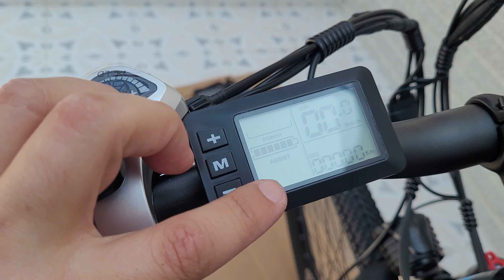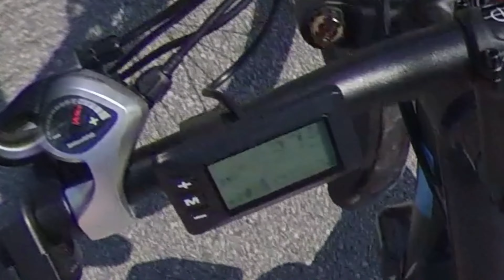A Bicicleta Elétrica que superou Expectativas! Custa menos de 1000€ e dá 50KM/H! | DUOTTS C29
Hoje estou entusiasmado para partilhar contigo a experiência incrível que tive com a minha nova bicicleta elétrica DUOTTS C29 com um motor de 750W! Como apaixonado por mobilidade urbana e tecnologia, esta bicicleta realmente me surpreendeu em todos os sentidos.

A verdadeira emoção começou quando dei a primeira pedalada e senti a força do motor elétrico a impulsionar-me a uma velocidade incrível de até 50 km/h! A mobilidade elétrica tornou-se uma escolha inteligente, não só para o ambiente, mas também para o dia-a-dia.

Apesar de um preço relativamente barato, comparando com outras bicicletas elétricas do género, a bicicleta tem boa qualidade para o custo.

Se estás à procura de uma bicicleta elétrica que te surpreenda e que se enquadre no teu orçamento, a DUOTTS C29 pode ser a escolha certa. Descobre a liberdade e a emoção de percorrer as ruas com velocidade e estilo. Acredita, vais adorar esta incrível experiência de mobilidade elétrica!

Titulo: A Bicicleta Elétrica que me Surpreendeu! Custa menos de 1000€ e dá 50KM/H! | DUOTTS C29